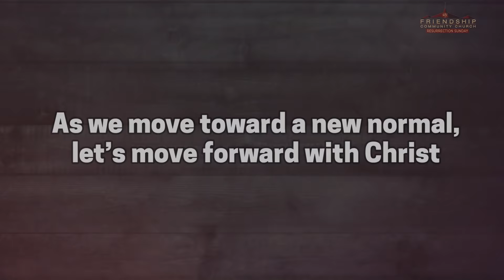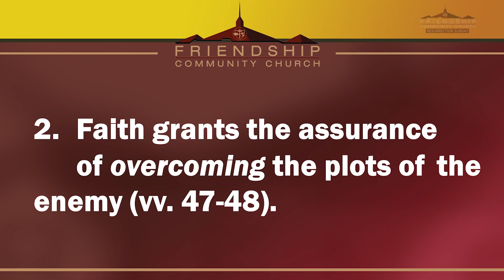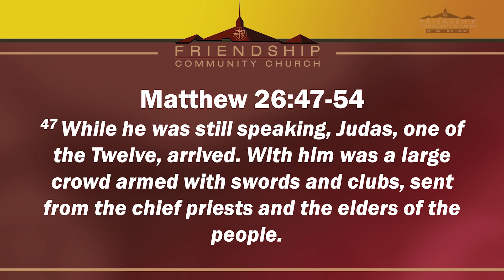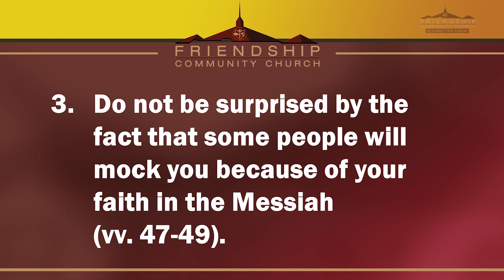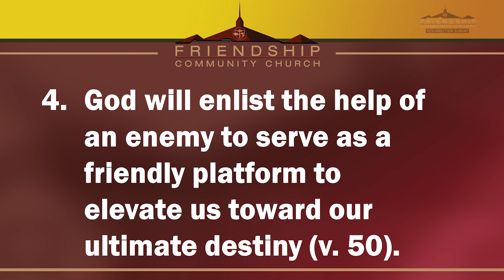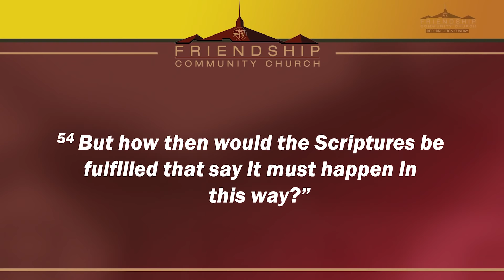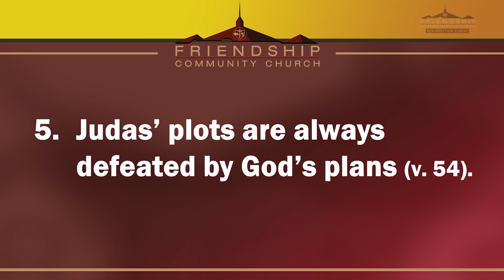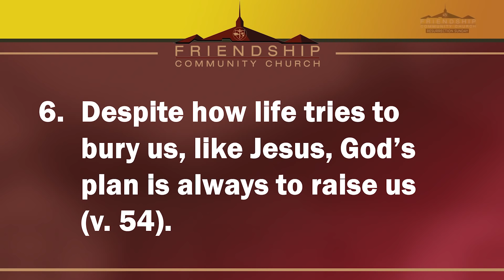Forward: Judas and the Black Messiah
If you'd like to learn more about Friendship Community Church, visit us

The link to worship through giving is You can also give by texting the amount to , mail your offering to the Church (4141 Old Fairburn Rd, Atlanta, GA 30349), or bring your envelope to FCC Monday through Friday between 9am and 5pm.

PRAYER CALL
Join us every Monday at 7 am EST and Wednesday at 12 pm EST for Prayer call!

UNITE WITH CHRIST & THE CHURCH
If you committed your life to Christ or have chosen FCC to be your church home; We are so excited for you! ) so we can properly welcome you with open arms!